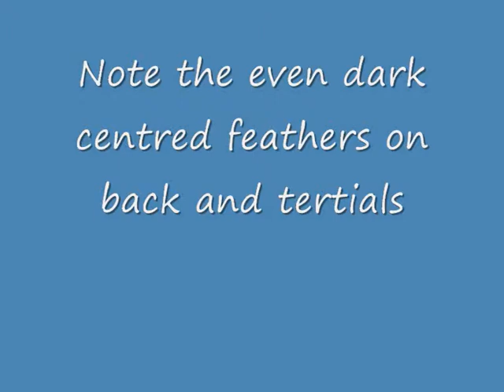Juvenil Lesser Black-backed Gull.wmv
How to identify a juvenile Lesser Black-backed Gull fro a Juvenile Harring Gull